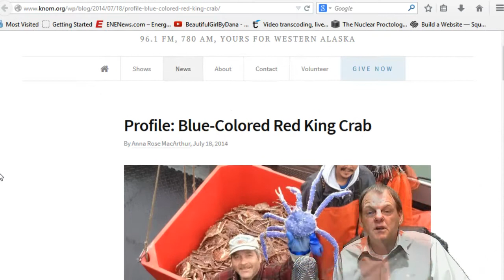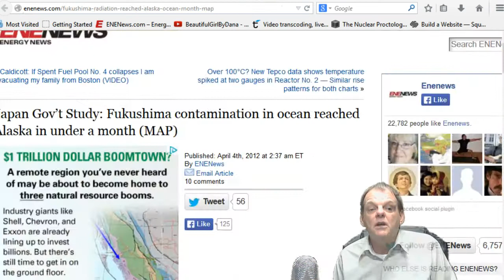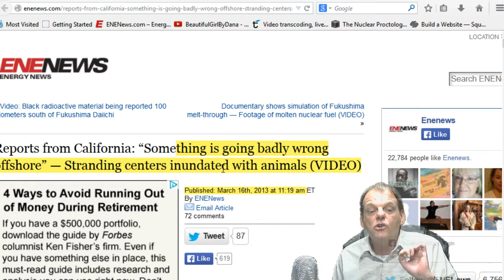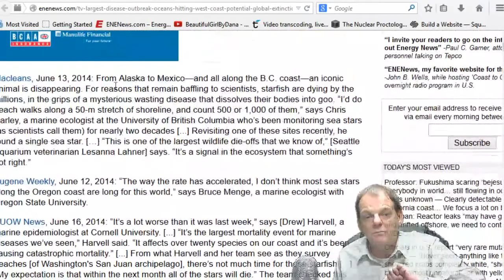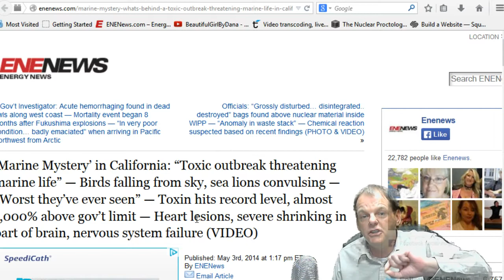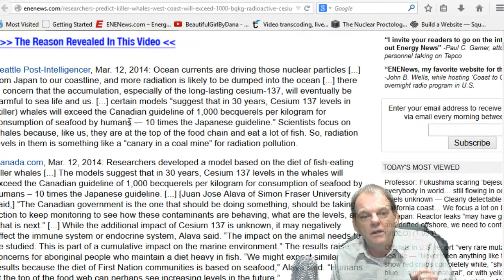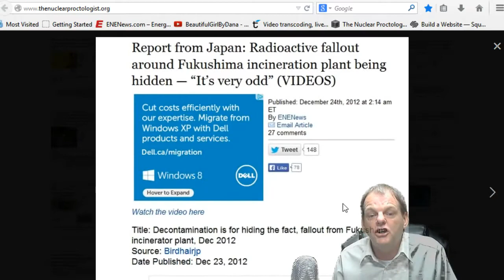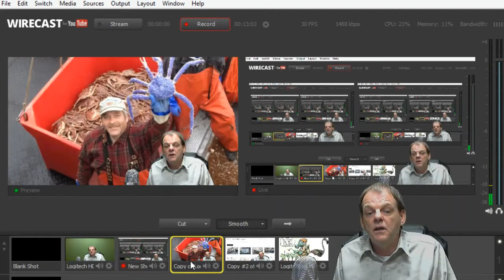Blue-Colored Red King Crab Caught in Alaska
Officials in U.S. report "very rare mutations" in Pacific sea life — "Never seen anything like this" — Photos show red crabs completely white, "shockingly bright blue... almost unnatural", or with yellow legs — Environment "could play a role" — Also observed recently by Japan
Profile: Blue-Colored Red King Crab
By Anna Rose MacArthur, July 18, 2014
Holy crab! Rare, weirdly colored crustaceans found in Norton Sound
Rare Blue-Colored Red King Crab Caught in Alaska